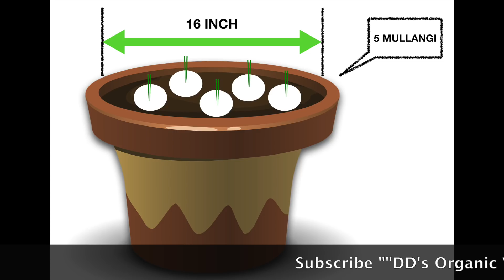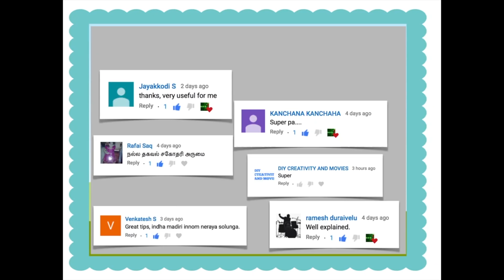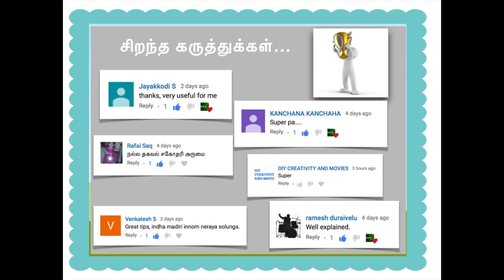வீட்டில் எப்படி முள்ளங்கி வளர்ப்பது- PART1| Mullangi valarpu- How to grow radish easily in Tamil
Mullangi valarpu in tamil. Veetil Radish valarpadhu eppadi?? Grow radish easily
 Veetu thottam | Maadi thottam |This video contains key tips to grow radish easily. For each and every plant sun/ soil/watering/ climate requirement is different . It is very important to learn this at first for growing successful plants every time. Here in this video information about these requirements are addressed part by part.
Home gardening |Terrace gardening |kitchen gardening